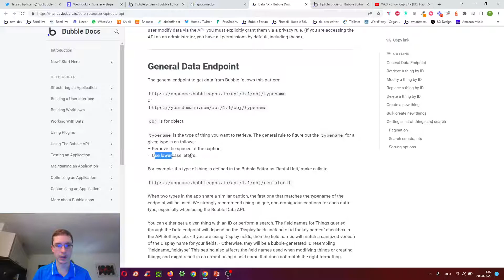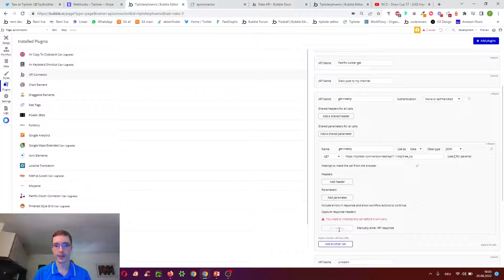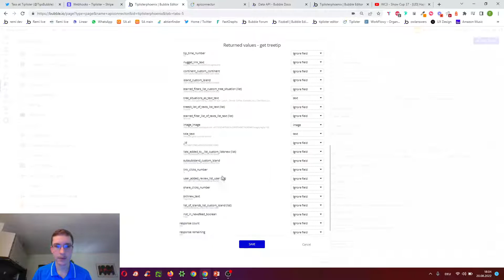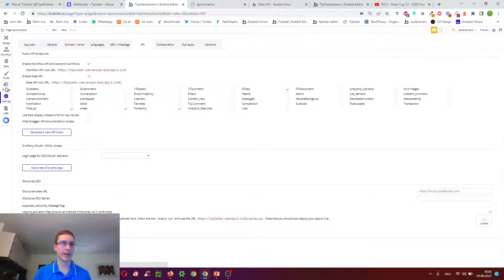Bubble Tutorial: Calling your own Data API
How to make an API Call to your own database